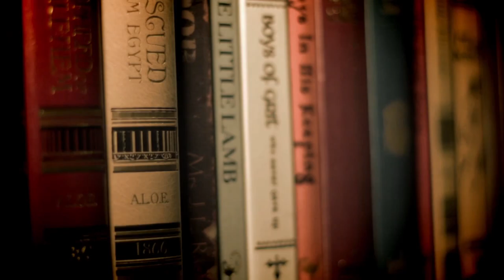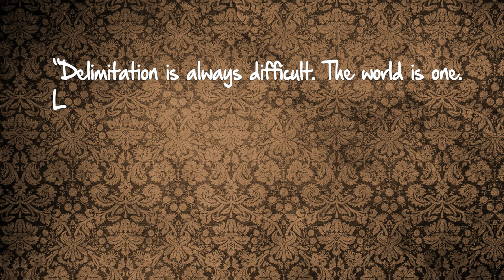A Clockwork Orange - Thug Notes Summary & Analysis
From plot debriefs to key motifs, Thug Notes’ A Clockwork Orange Summary & Analysis has you covered with themes, symbols, important quotes, and more.

by Anthony Burgess